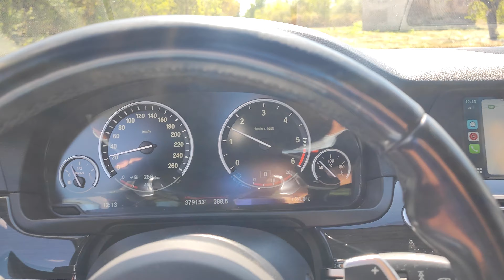F10 Zf8hp after mechatronics repair